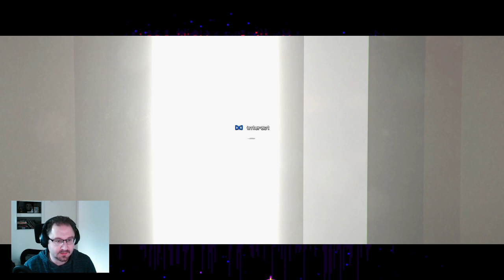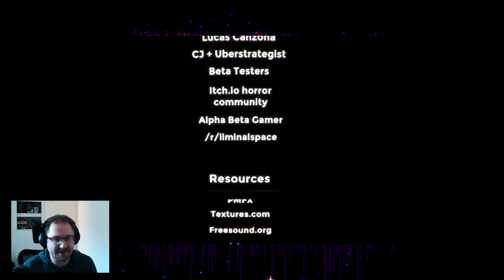ANEMOIAPOLIS Chapter 1 [Full Game] - Let's Study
The full game is finally here! I have been so excited. Time to study it again!